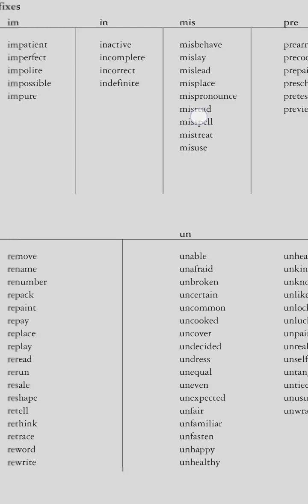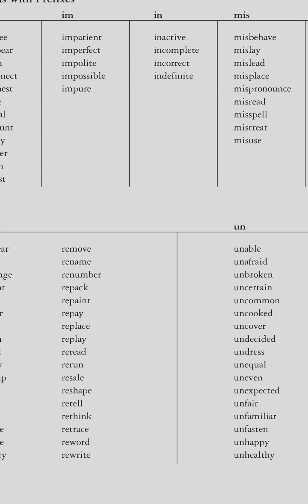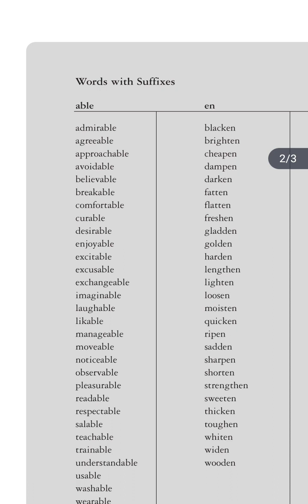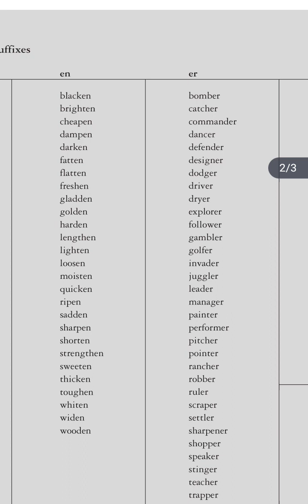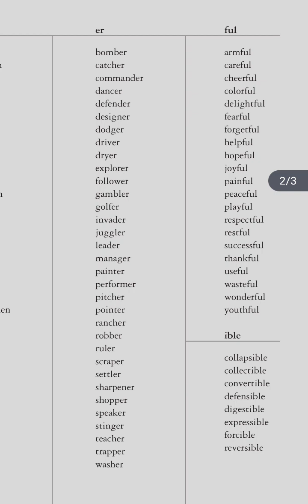suffix and prefix